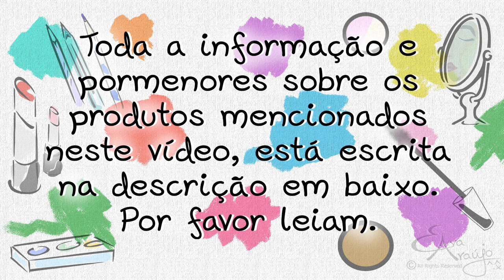Desabafo... Abrir Os Produtos Antes De Deitar Fora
Olá!
Desculpem o atraso deste vídeo mas estive muito ocupada.

Nunca deitem fora os produtos sem primeiro os abrir. Muitos deles ainda têm imenso produto agarrado ás paredes da embalgem e acabamos sem querer por desperdiçar muito.

Produtos mencionados neste vídeo:
- Oriflame Beauty Studio Artist Concealer - Light/Fair - 13€ - Tem que contactar uma revendedora

- Catrice Prime and Fine Eye Shadow Base - Já está fora do mercado em formato de creme e pote.

Não se esqueçam de comentar, fazer like e partilhar.
Obrigada por verem!

Aqui vais encontrar vários tutoriais, reviews, etc, sobre o mundo da beleza.
Aceitam-se ideias, sugestões e críticas construtivas (qualquer comentário que seja uma falta de respeito e ofensivo para mim ou para outras pessoas, serão apagados!)

Não se esqueçam de fazer like, comentar e partilhar.
E se quiserem ficar actualizados. é só subscrever!

Beijokas
Eva Araújo

PS: Para me contactar por enquanto, só por mensagem privada no YouTube.